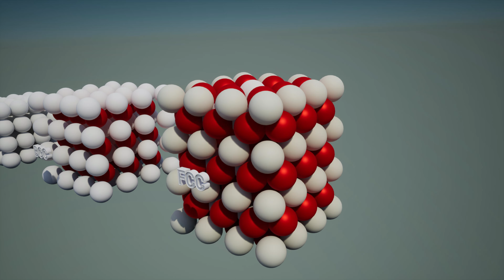Crystal Structure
a short animation for SCTM-2008 (Material Science) showing different crystalline structures (Simple Cubic, Body-Centered Cubic, and Face-Centered Cubic).